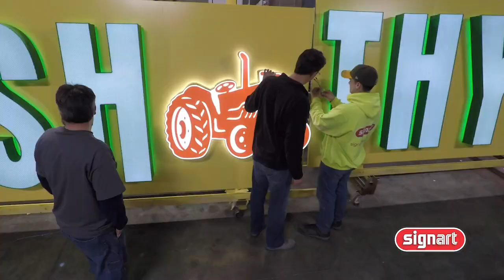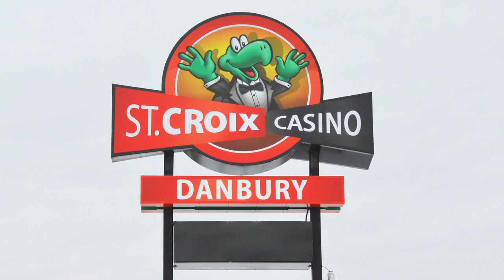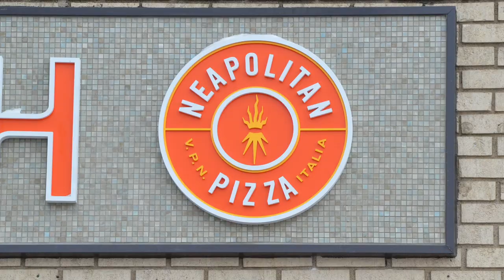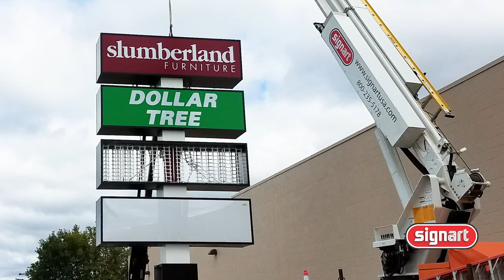SignArt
SignArt is your business identification specialist. We are a one-stop custom sign shop specializing in sign design, sign fabrication, installation, and project management. Our expert team can help guide you through the process of creating amazing signage for your location.